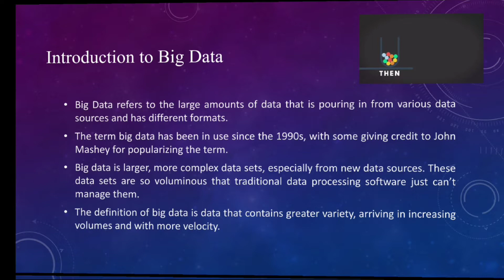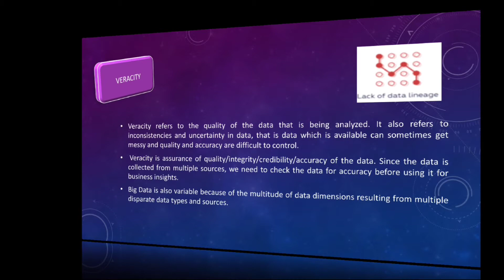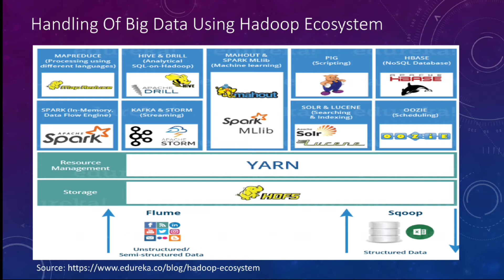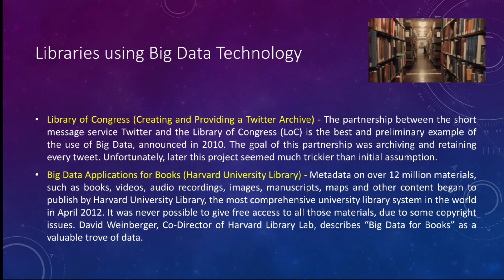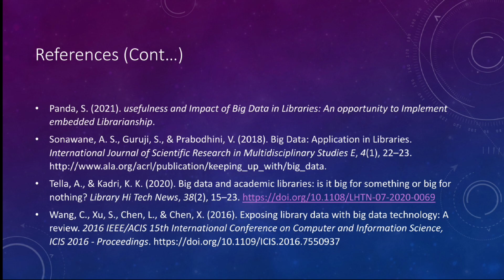BIG DATA AND LIBRARIES | Complete notes